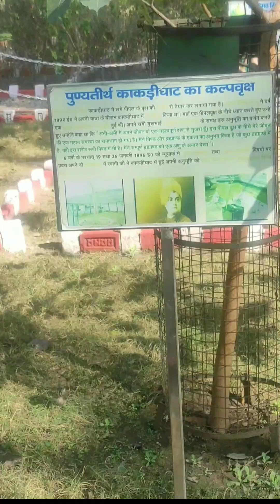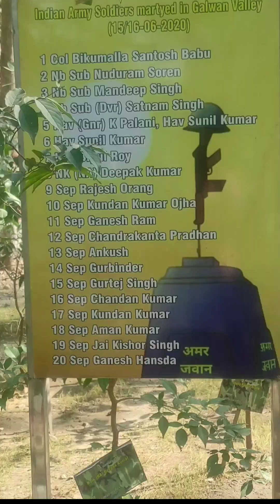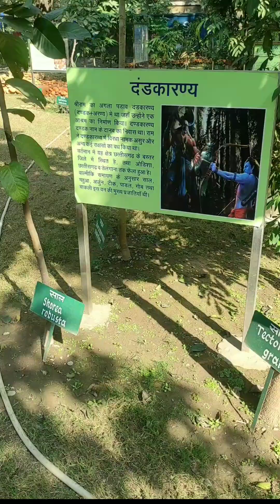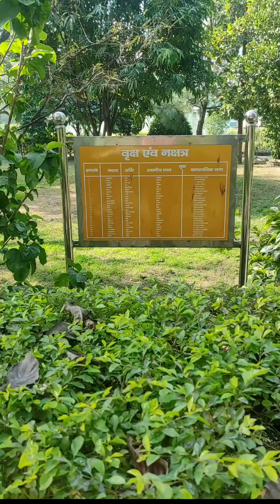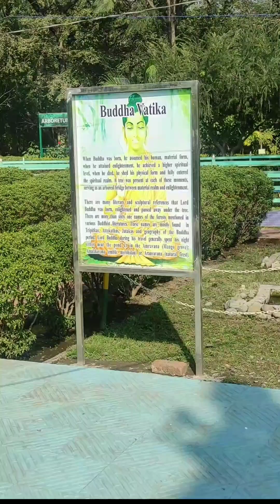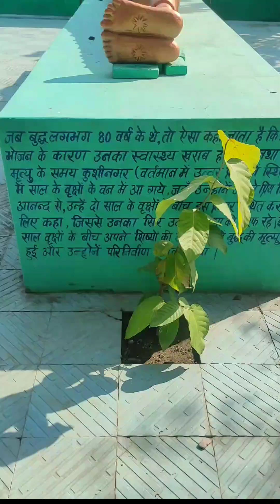वन अनुसन्धान हल्द्वानी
यहां आपको बहुत सी वाटिकाएं देखने को मिलेंगी बौद्ध वाटिका जैन वाटिका शिव वाटिका देवी वाटिका तुलसी वाटिका पंचवटी महाभारत वाटिका
अगर आपको पौधों और पौधों की रिसर्च में इंटरेस्ट है तो यहां जरूर जाएं  और पौधों के बारे में रिसर्च करें और बहुत सारी जानकारी इकट्ठा करें
यह लोकेशन काठगोदाम के पास रामपुर रोड पर है
यहां हर राशि के नक्षत्र के पौधों के बारे में जानकारी मिलेगी किस बीमारी में कौन सा पौधा लाभदायक होता है सारी जानकारी मिलेगी